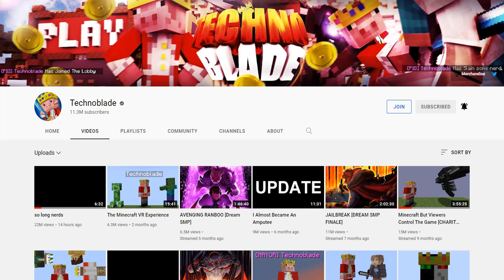Technoblade Has Reached 11M+ Subscribers (But Rest In Peace)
It's good to see him growing but I think it's because of his death... at least his legacy will on!
Rest in peace Technoblade! Long live one of the kings of Minecraft as everyone does have their own opinion on who the king but he will always be a legend, potato king, and blood god.